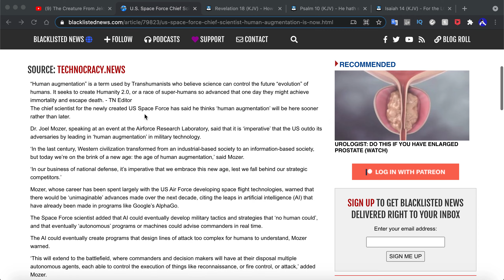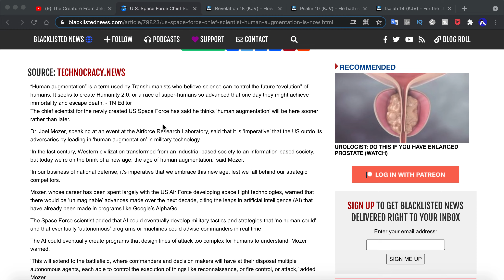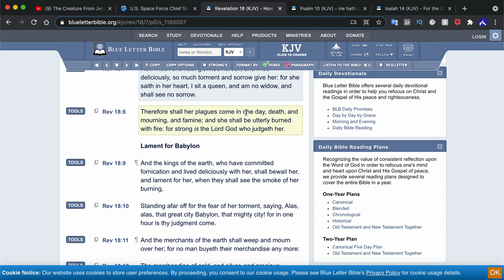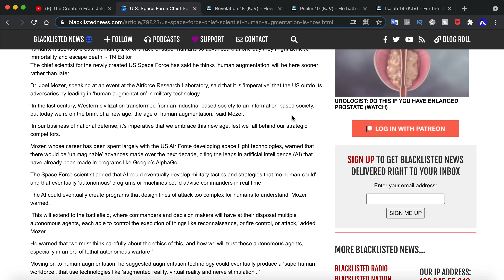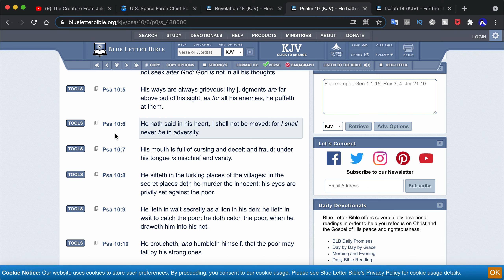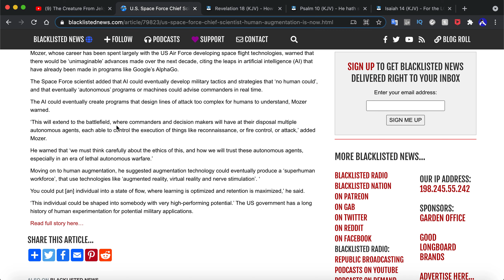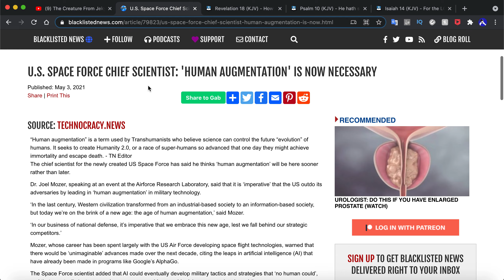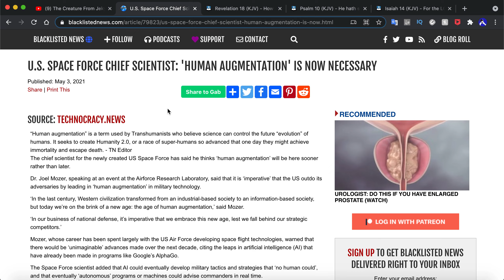His "Human Augmentation" program will lead to the MOB